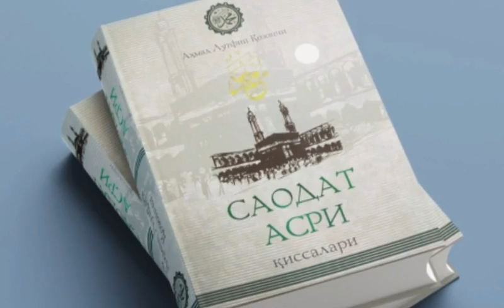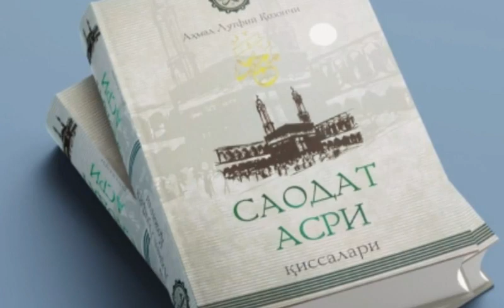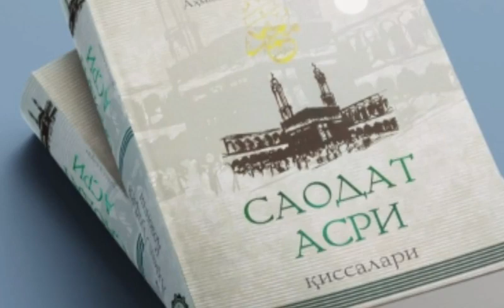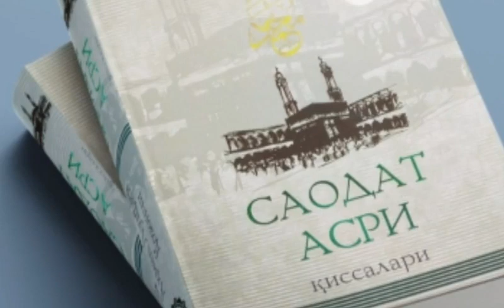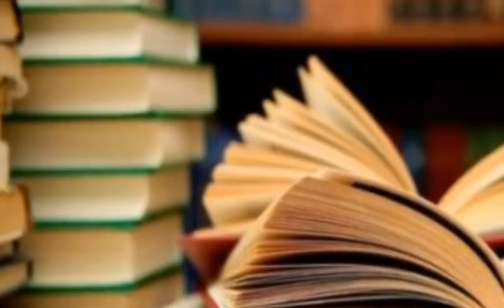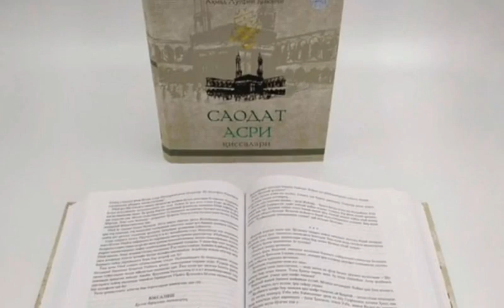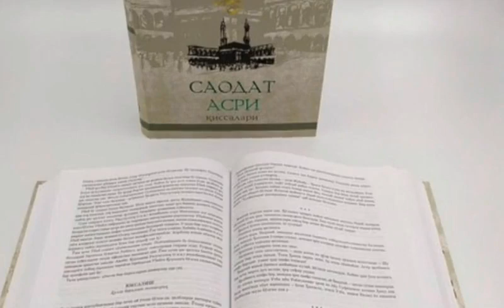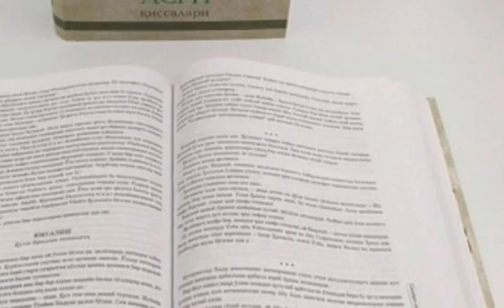Saodat Asri Qissalari, 26 - qism, Chirigan suyaklar,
..Assalomu alaykum.